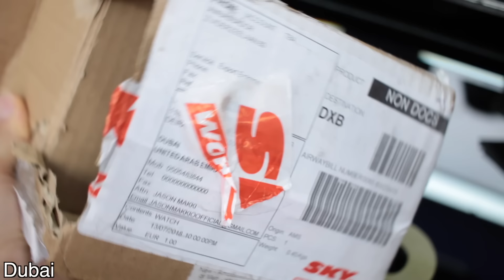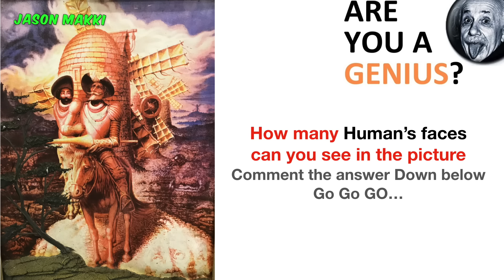Crazy Haircut Transformation ✔︎ Beard & Men's Hairstyle in Dubai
Join us for a wild transformation as we take you through a complete makeover session in Dubai! This video features an incredible haircut transformation along with expert beard styling for men. Watch as we transform ordinary into extraordinary, showcasing the skills of some of Dubai's best barbers.

What's inside:

A step-by-step guide on achieving a bold new haircut and a perfectly groomed beard.
Tips and tricks from professional stylists to maintain the look.
Insights into the latest men's hairstyle trends in Dubai.

🔻⬇️PRODUCTS⬇️🔻